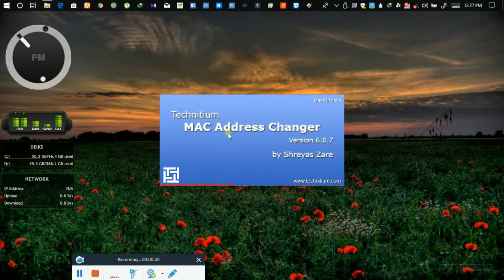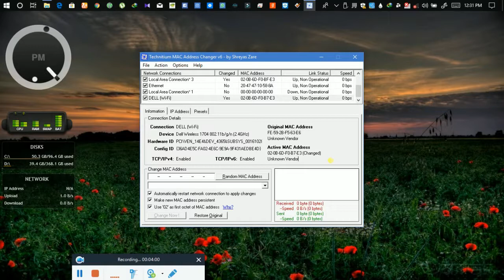how to change your Mac addres. আপনার ম্যাক এড্রেস পরিবর্তন করবেন কিভাবে